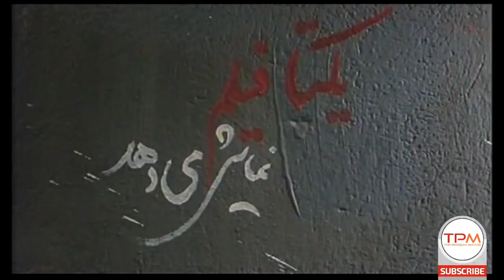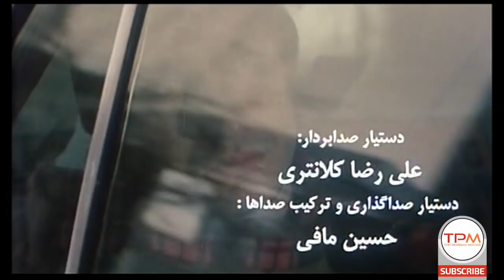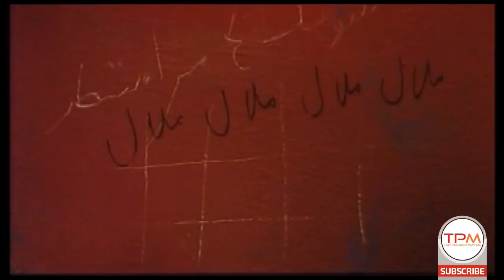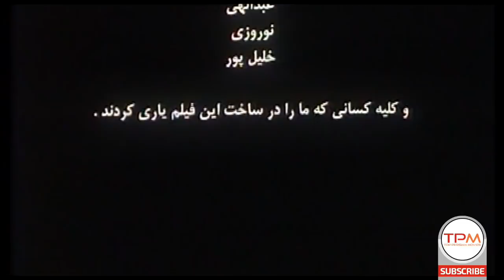فیلم سینمایی جنایت | Film Irani Jenayat